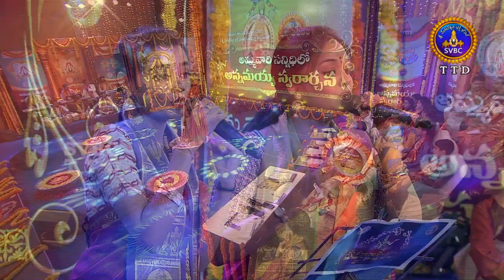Annamayya Pataku Pattabhishekam| Season 02 | Ep 74 | Part 03 | 23-09-18 | SVBC TTD